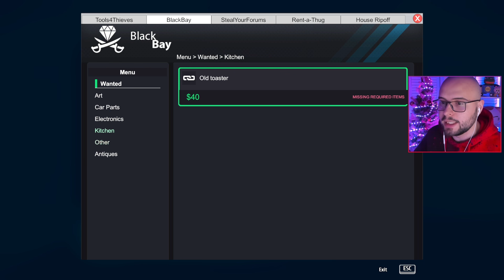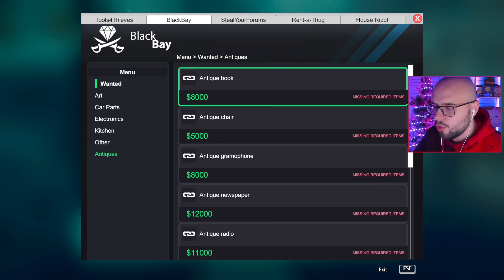AM PRADUIT cea mai BINE PAZITA CASA din joc! A fost SUPER GREU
▷ LIKE ( ˘ ³˘)❤️ daca ti-a placut acest episod de Thief Simulator